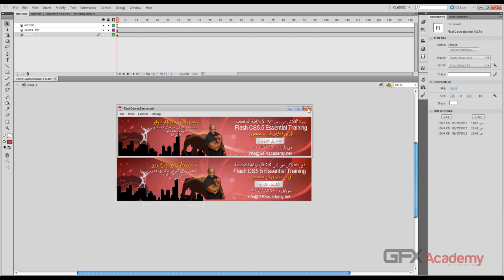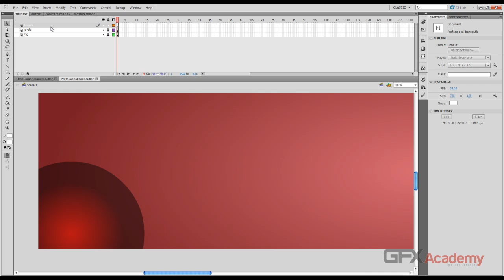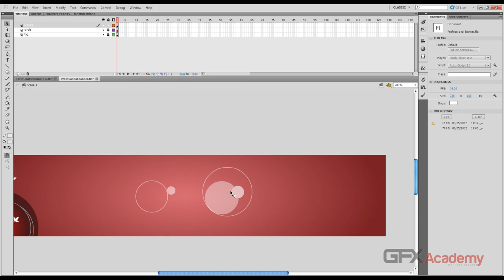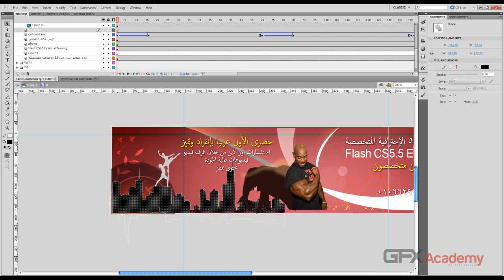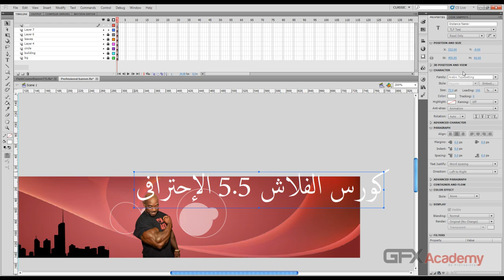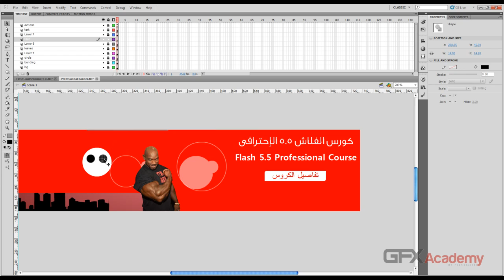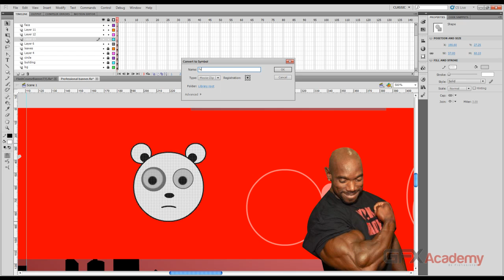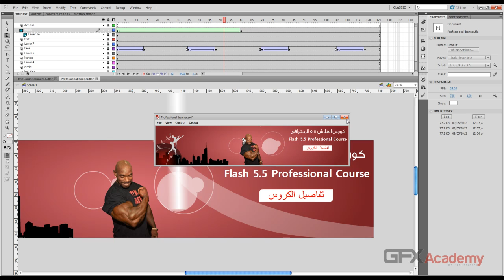78.Etra level - Make Professional Banner